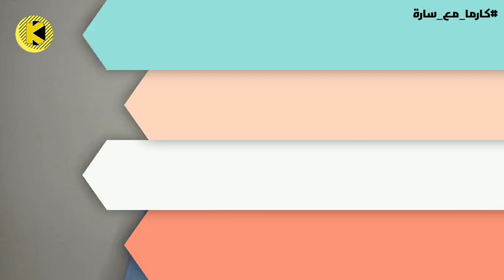من الرابح الحقيقي للقضية؟ جوني ديب أو آمبر هيرد؟ ( القصة كاملة مع التحليل )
لا تزال القضية الأشهر بالوسط الفني العالمي هي قضية آمبر هيرد وجوني ديب!
بعض الناس تعتقد أن جوني ديب هو الرابح بهذه القضية وخصوصاً بعد أن قام بتقديم أدلة قوية جداً وفريقه كان جداً متمكن بالدفاع عنه ونجح بإظهار آمبر هيرد بمظهر الشريرة التي كانت تعنفه، وبالمقابل  فإن نسبة كبيرة من الناس متعاطفة مع آمبر كون أن الأدلة أثبتت أنها تعاني من مشاكل نفسية عديدة تجعلها تتصرف بهذا الشكل
ويبقى السؤال: من الرابح؟
هل ستحكم المحكمة ببراءة جوني ديب؟ أو براءة آمبر  هيرد؟
هذا ما ينتظره العالم ولكن السؤال الأهم ماذا استفدنا جميعاً من هذه القضية؟